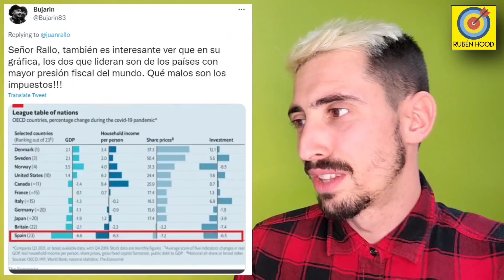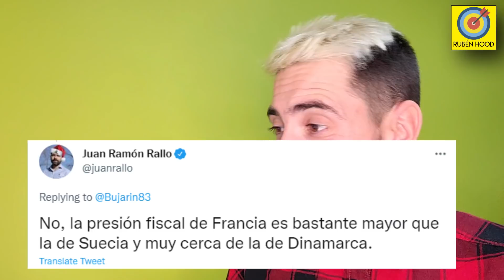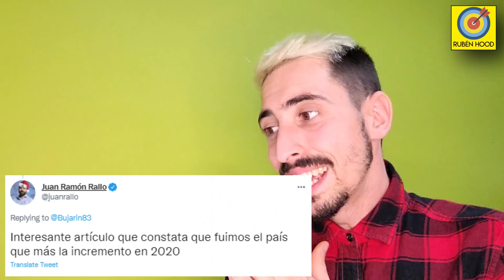DESMONTANDO a JUAN RALLO | NEOLIBERALISMO vs SOCIALDEMOCRACIA